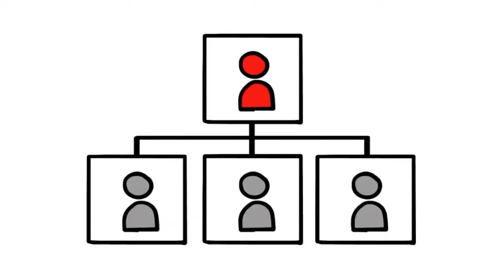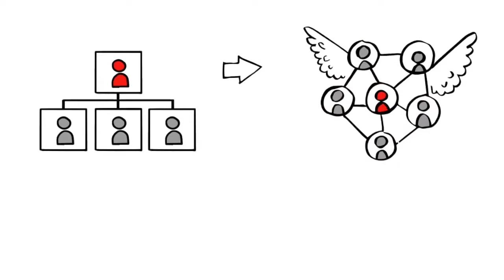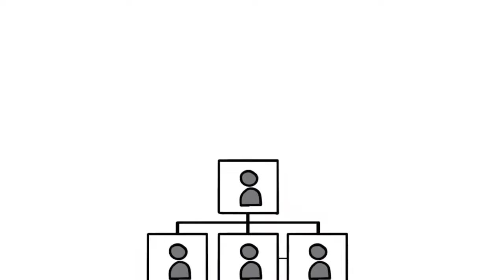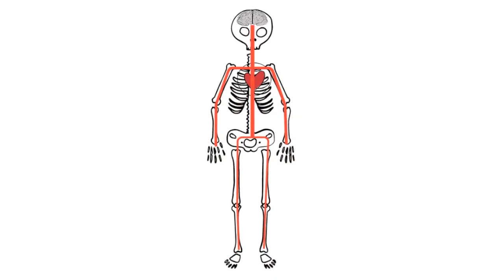¿Qué es la capacidad adaptativa?